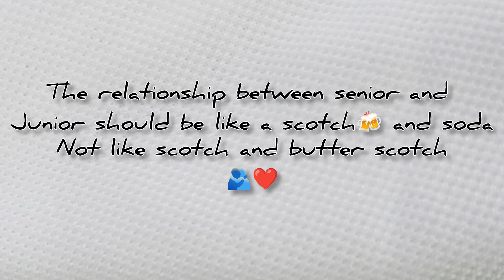18th Zenith😈 presents farewell to 17th Healers 😇SRKMC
sree ramakrishna medical College of naturopathy and yogic sciences